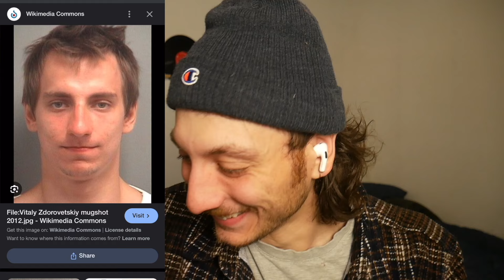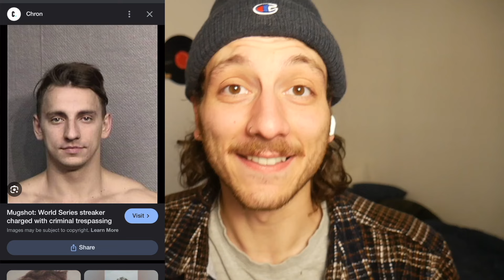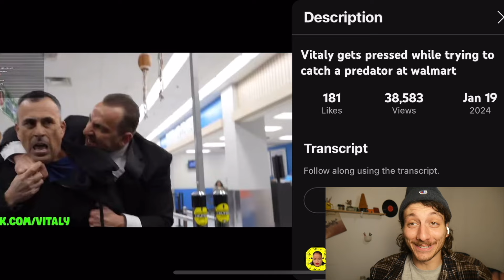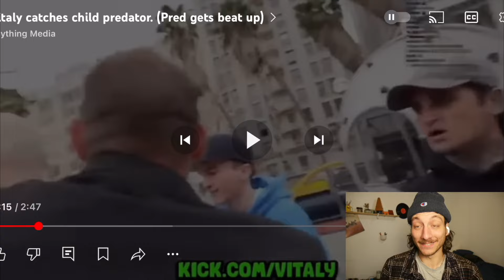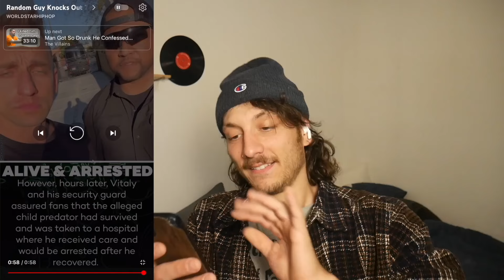The Vitaly Predator Situation...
Follow @thepeablar EVERYWHERE!